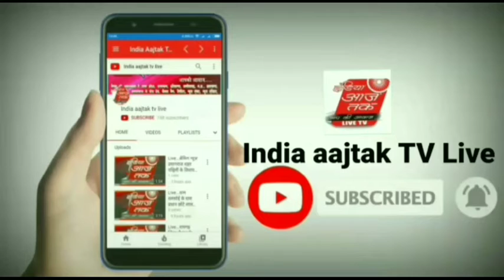India Aajtak tv live नशा मुक्त अमेठी” अभियान के अन्तर्गत 251.6 ग्राम अवैध स्मैक (अन्तर्राष्ट्रीय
shere karo like karo नशा मुक्त अमेठी” अभियान के अन्तर्गत 251.6 ग्राम अवैध स्मैक (अन्तर्राष्ट्रीय कीमत लगभग 15 लाख रूपये) के साथ 02 नफर अभियुक्त गिरफ्तार ।

    जनपद अमेठी में अपराध एवं अपराधियों के धर पकड़  हेतु चलाये जा रहे अभियान के क्रम में व “नशा मुक्त अमेठी अभियान” के तहत उ0नि0 राजेश कुमार थाना गौरीगंज मय हमराह द्वारा देखभाल क्षेत्र चेकिंग के दौरान मुखबिर की सूचना पर बिना नंबर की एक मोटरसाइकिल पर सवार 02 अभियुक्त 1.हफीज अहमद पुत्र अब्दुल मजीद नि0 तेतारपुर थाना बाजारशुक्ल जनपद अमेठी व 2.सलमान अहमद पुत्र रईस अहमद नि0 तेतारपुर थाना बाजारशुक्ल जनपद अमेठी को जामो रोड नहर पुलिया के पास से समय करीब 10:10 बजे दिन में गिरफ्तार किया गया । अभियुक्त सलमान अहमद के कब्जे से 130.8 ग्राम अवैध स्मैक व अभियुक्त हफीज अहमद के कब्जे से 120.8 ग्राम अवैध स्मैक बरामद हुआ । बिना नंबर मंबर मोटरसाइकिल सुपर स्प्लेण्डर के कागज मांगने पर दिखा न सके । थाना गौरीगंज द्वारा विधिक कार्यावाही की जा रही है ।

अमेठी से उमेश कुमार शर्मा की रिपोर्ट